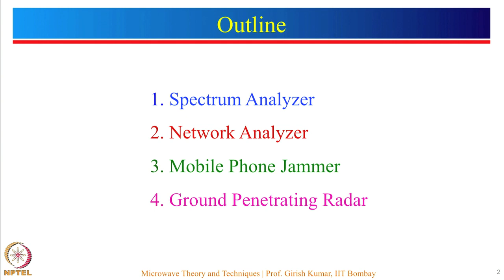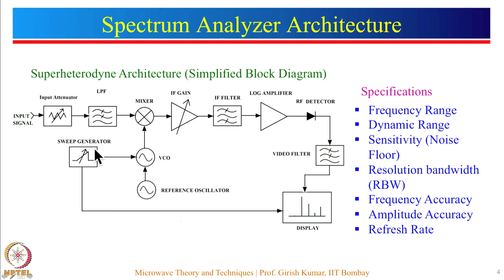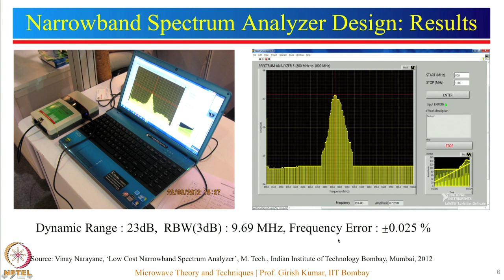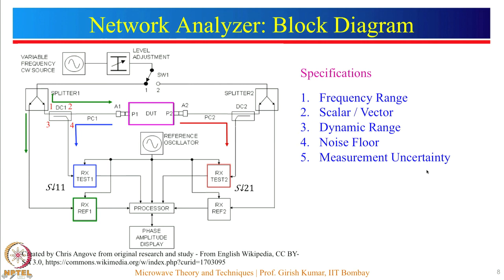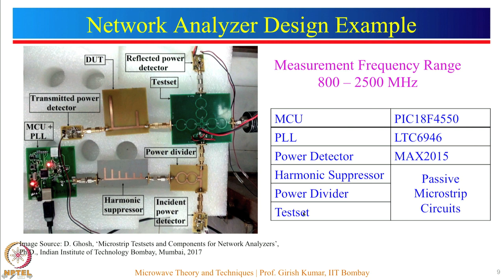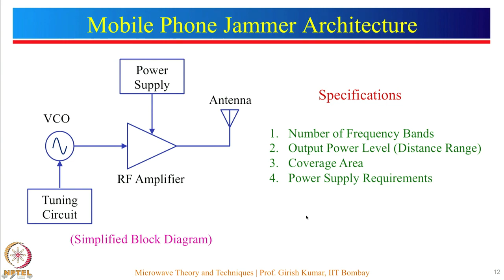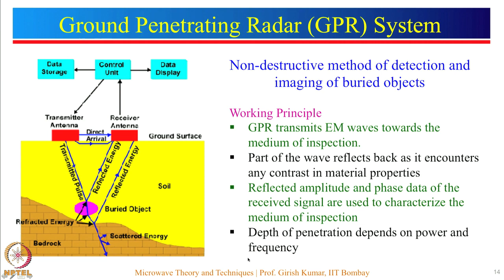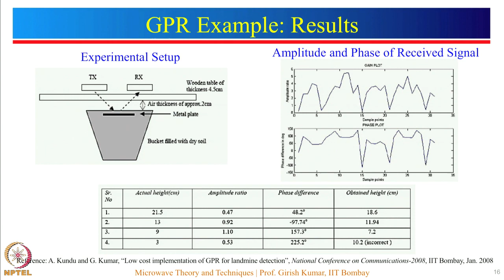Week 11-Lecture 53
Lecture 53 : Microwave Systems

 To access the translated content:
1. The translated content of this course is available in regional languages.
 2. Regional language subtitles available for this course
 To watch the subtitles in regional languages:
 1. Click on the lecture under Course Details.
 2. Play the video.
 3. Now click on the Settings icon and a list of features will display
 4. From that select the option Subtitles/CC.
 5. Now select the Language from the available languages to read the subtitle in the regional language.